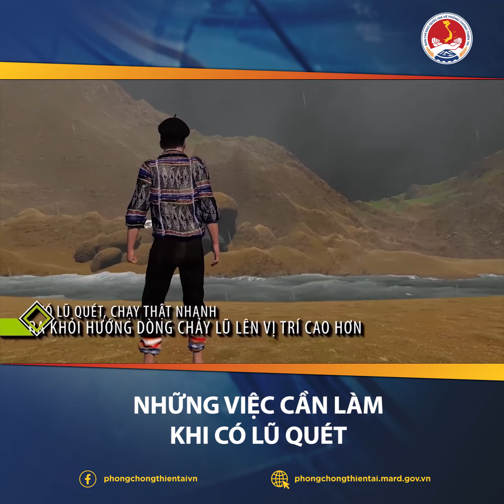What to do when there is a flash flood- Cần làm gì khi có lũ quét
Terrible heavy rains have occurred and are continuing in the northern mountainous areas, especially in the provinces of Yen Bai, Thai Nguyen, Lao Cai, Dien Bien, Tuyen Quang, and Ha Giang. Floods on the Thao and Luc Nam rivers are above alert level 3. There is an extremely high risk of deep flooding in low-lying areas and landslides in this area. People need to regularly monitor the announcements and warnings of the authorities.

Mưa rất to đã và đang xảy ra ở các vùng núi phía Bắc, đặc biệt là các tỉnh Yên Bái, Thái Nguyên, Lào Cai, Điện Biên, Tuyên Quang, Hà Giang. Lũ trên các sông Thao, Lục Nam đang ở mức trên báo động 3. Nguy cơ lũ quét, sạt lở đất ở các vùng trũng rất cao. Người dân cần thường xuyên theo dõi các thông báo, cảnh báo của chính quyền.
Nguồn:
Thông tin phòng chống thiên tai